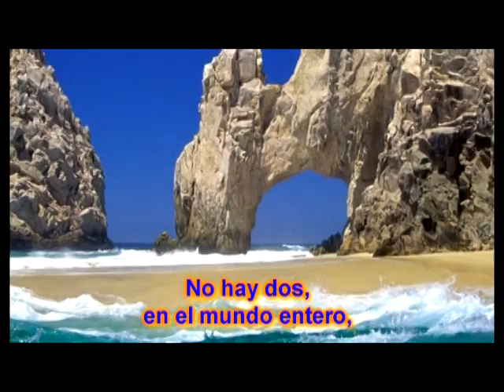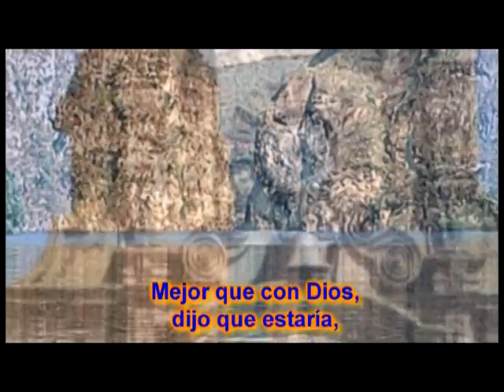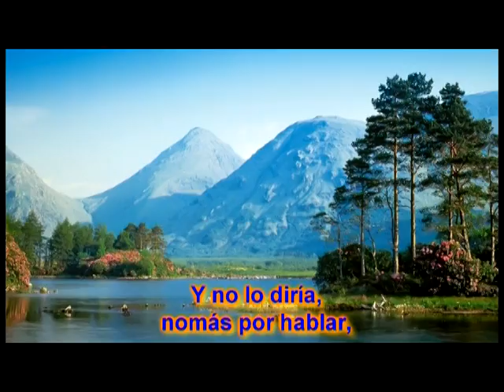COMO MÉXICO NO HAY DOS. Con Lauro Gutiérrez Limón (cover)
Música instrumental mexicana